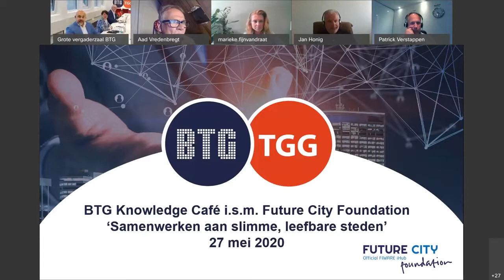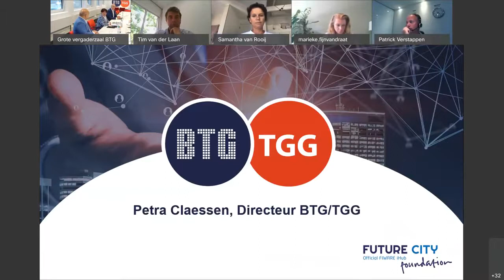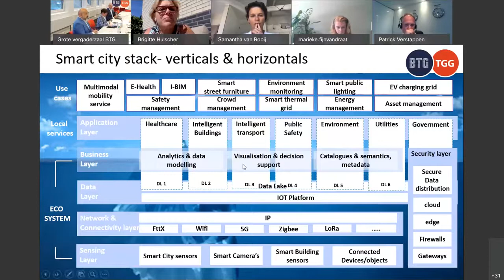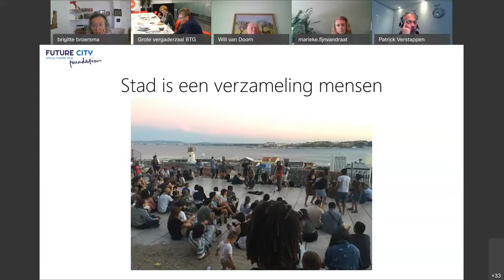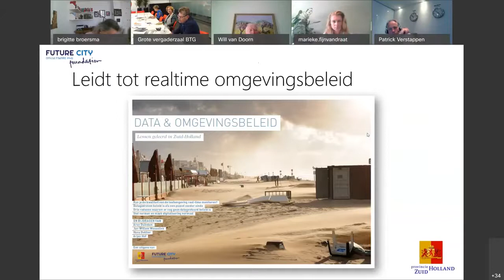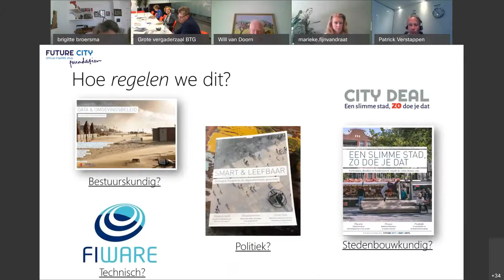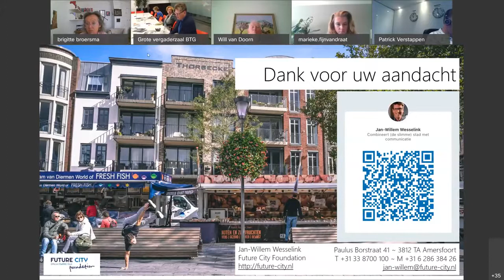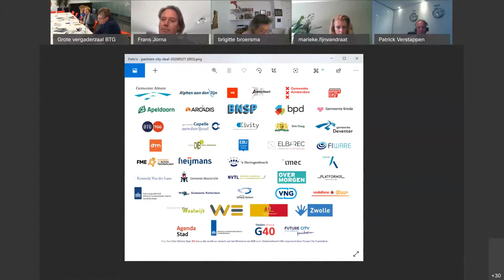Webinar Samenwerken aan leefbare, slimme steden - 27 mei 2020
Om de digitalisering van regio’s, steden en dorpen in Nederland een boost te geven moeten we samenwerken in netwerk van bedrijven, overheden en communities. Branchevereniging BTG en Future City Foundation verenigen daarom de kracht van hun netwerken en delen in dit webinar hoe we samen met u aan concrete oplossingen kunnen werken voor leefbare, slimme steden en we gaan in gesprek over de impact van digitalisering en ‘governance’ met Frans Jorna (Directeur digitale stad en innovatie, gemeente Almere).